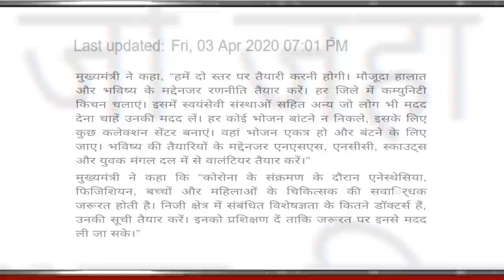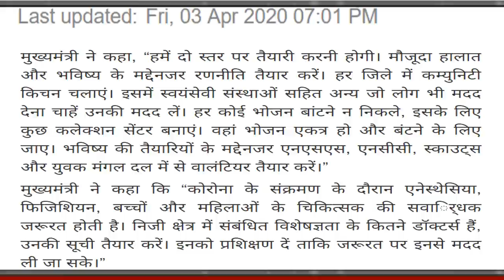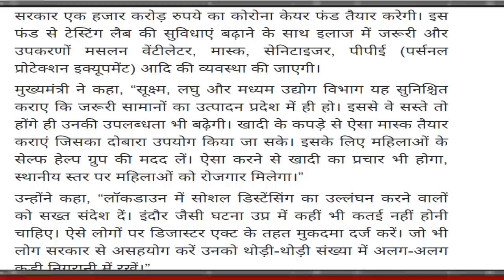UP में 15 अप्रैल को लॉकडाउन खुलेगा या नहीं | क्या ? बोले सीएम योगी आदित्यनाथ ?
UP में 15 अप्रैल को लॉकडाउन  खुलेगा या नहीं |  क्या ? बोले  सीएम योगी आदित्यनाथ  ? Bjp party news 2020